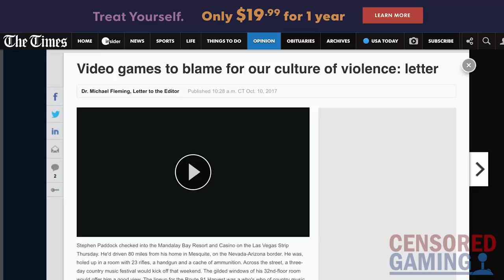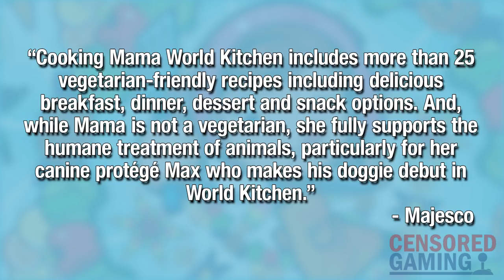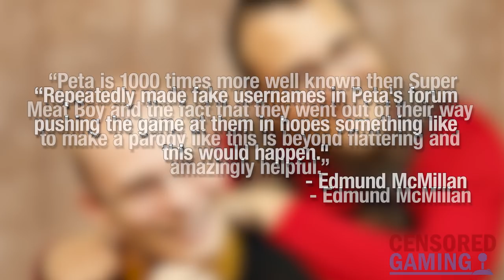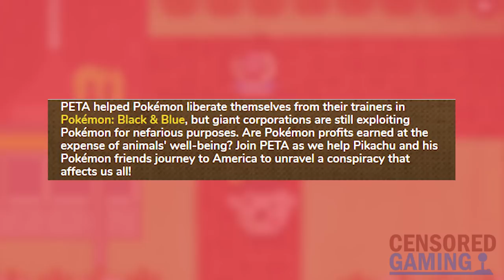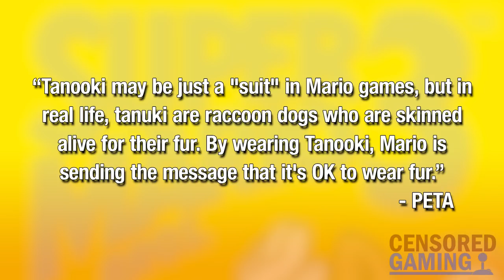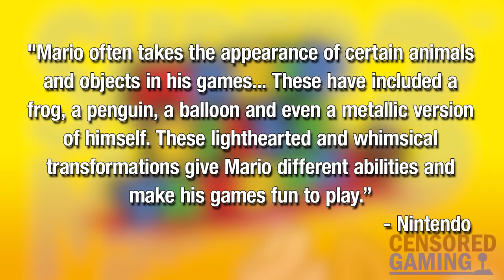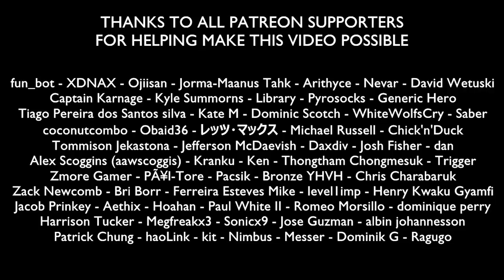Every Video Game Parody Made By PETA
This video takes a look at PETA's flash games and covers all of the ones so far that have parodied video games and criticised how they treat animals.

Credits
Project Manager: Dan